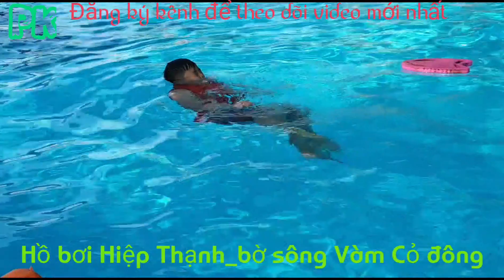Hồ bơi có nước sạch và trong nhất Việt Nam_ không chất tẩy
Hồ bơi bờ sông_ Hiệp Thạnh_ Gò dầu_ Tây ninh
Ven sông Vàm cỏ đông có 1ho bơi dành cho người lớn và thiếu nhi, nước rất sạch sẽ,trong xanh, đặc biệt không sử dụng hóa chất

Với phương châm: phục vụ cho bà con nhân dân trên địa bàn và lân cận.
Giá:10.000d/1 người
địa chỉ: ấp Giữa, xã Hiệp thạnh, huyện Gò Dầu, tỉnh Tây ninh.